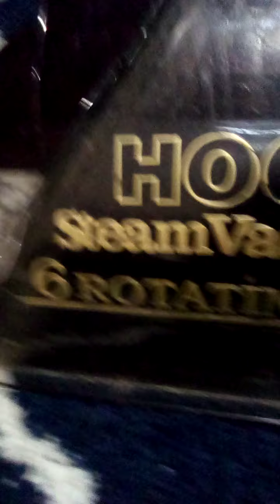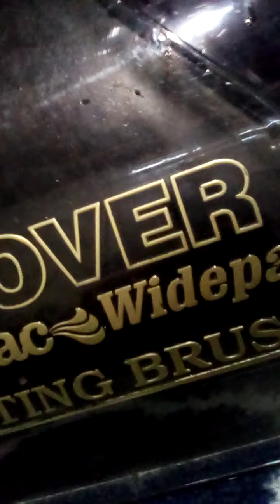Repairing hoover steamvacs